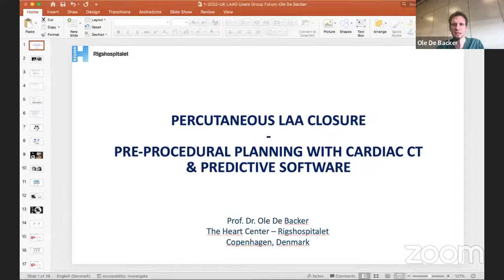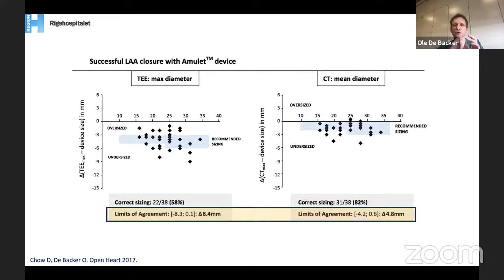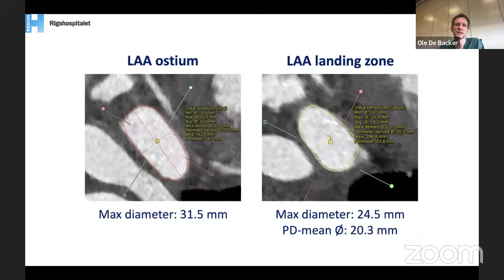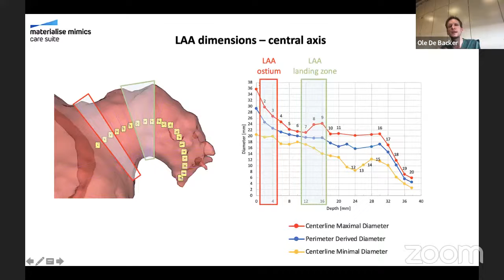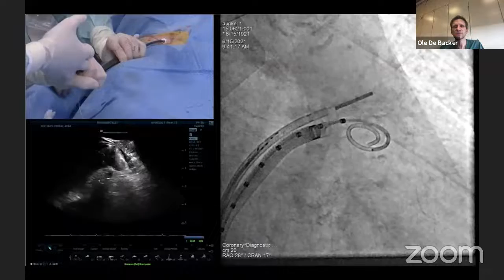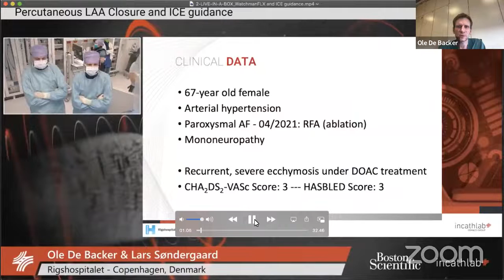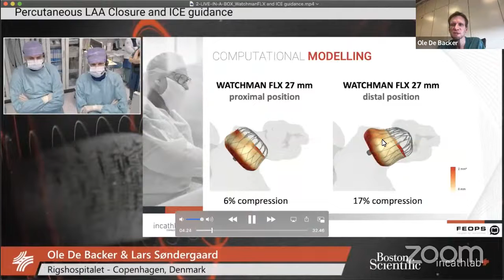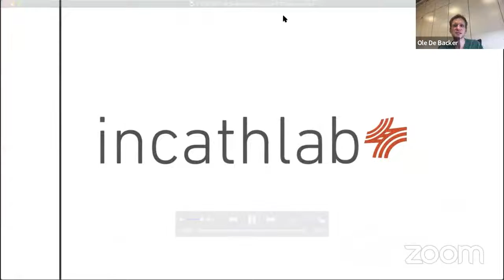How to prepare for and perform a percutaneous LAA closure with WatchmanFLX Amulet?